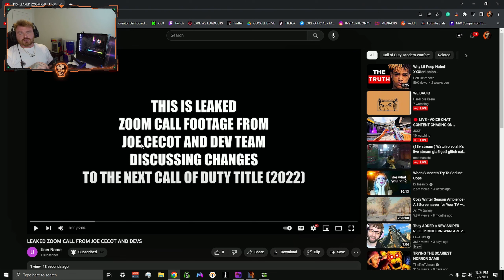This LEAKED ZOOM CALL EXPOSED Call of Duty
I cannot believe this was leaked and I was INCLUDED in this!

Shoutout to Parallel Krutz for the thumbnail!

modern warfare,call of duty modern warfare,search and destroy modern